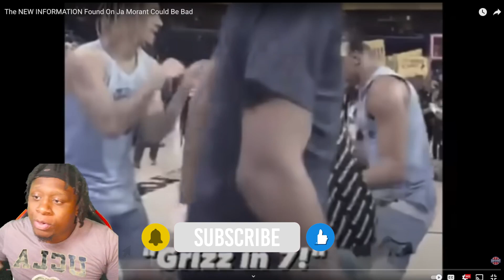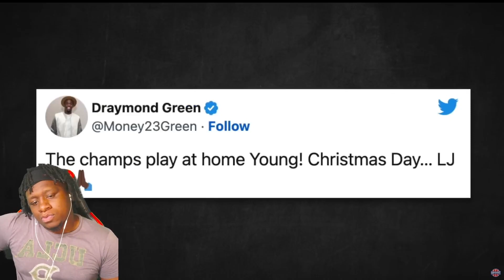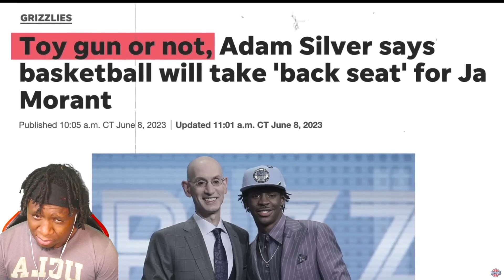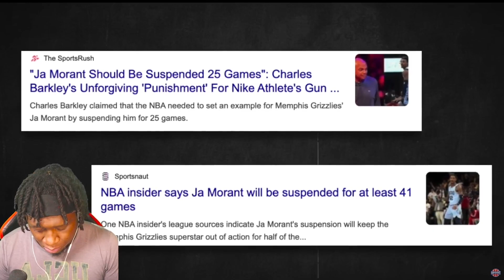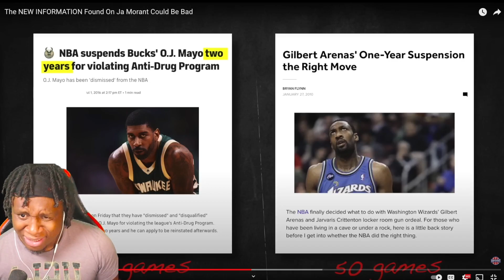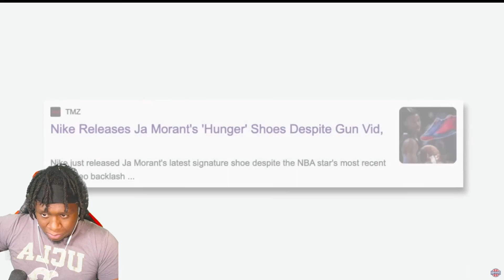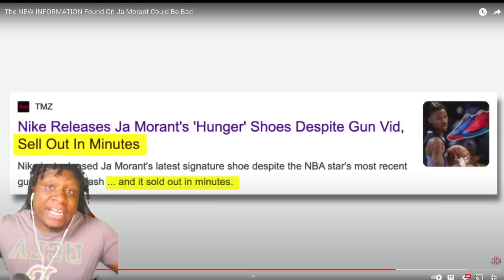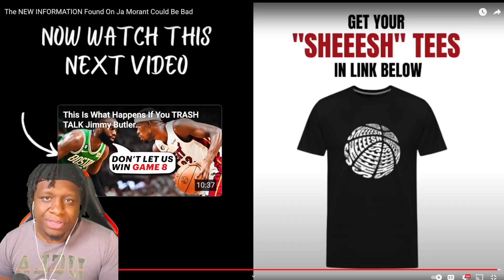The NEW INFORMATION Found On Ja Morant Could Be Bad|Reaction